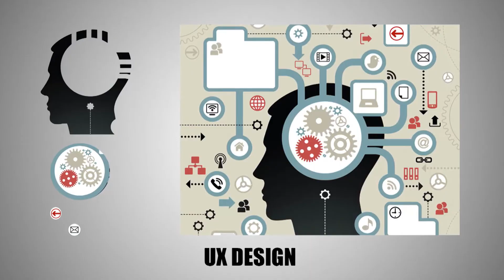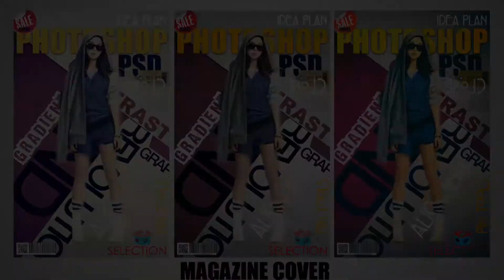Show Reel Adobe Photoshop @ 2017 - Gaganpreet Kaur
Show Reel Adobe Photoshop
Created By Gaganpreet Kaur